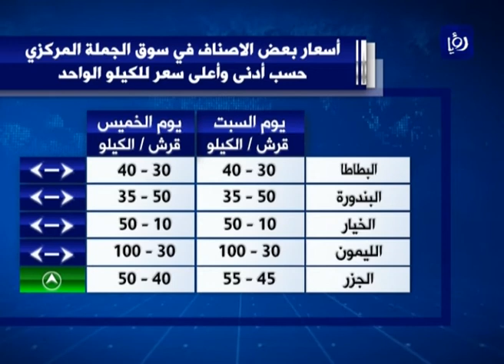أسعار بعض أصناف الخضار والفواكة في سوق الجملة المركزي اليوم - (1-10-2016)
استقبل سوق الجملة للخضار والفواكة التابع لامانة عمان اليوم نحو 2666 طن من خضار وفواكة وورقيات مسجلا ارتفاعا عن يوم الخميس اذ استقبل 2674 طن.